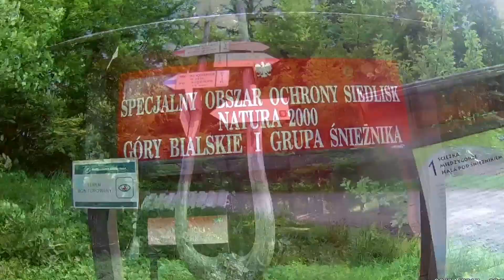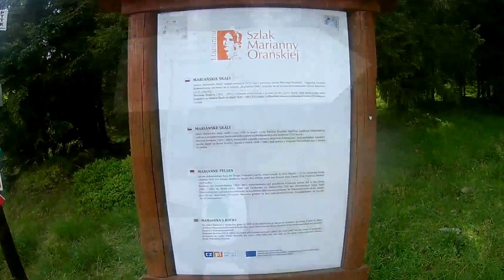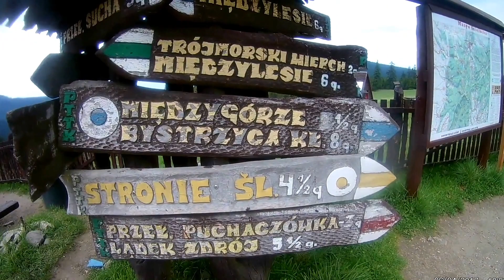Śnieżnik 1426 m n.p.m MIEJSCA, KTÓRE WARTO ODWIEDZIĆ W KOTLINIE KŁODZKIEJ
Śnieżnik to czwarty pod względem wysokości szczyt Korony Gór Polskich. Zdobycie szczytu było powiązane z serią w ramach cyklu związanego z historią i podążania Szlakiem Marianny Orańskiej. Nie trzeba się rozpisywać, gdyż miejsce jest powszechnie znane. Natomiast na szlaku możemy ponownie napotkać elementy ponadczasowej osobliwości:
1.Schronisko na Hali Pod Śnieżnikiem , które zleciła wybudować w 1871 r.
2.Mariańskie Skały na zboczu Żmijowca, ich nazwę nadał wnuk Marianny - Fryderyk Henryk Hohenzollern